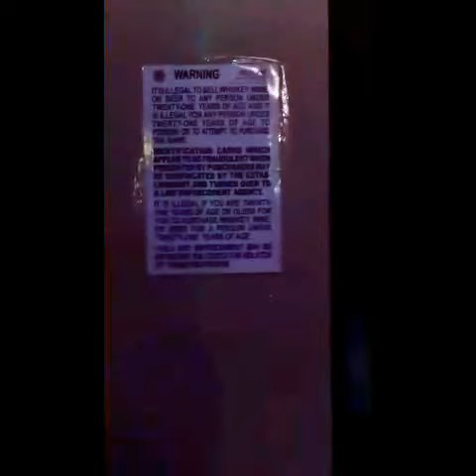My friend Diego Zamudio singing Santana's Smooth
Karaoke night @ the best bar in town, Chippers Co.